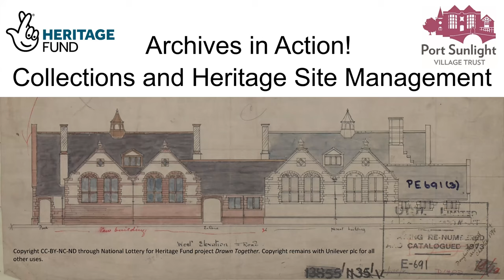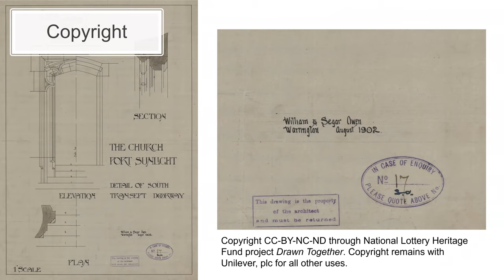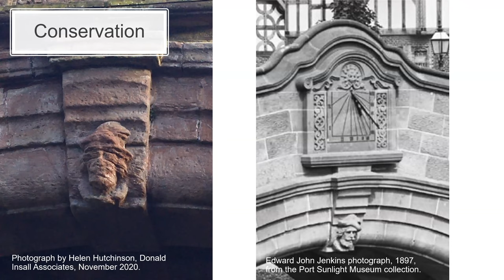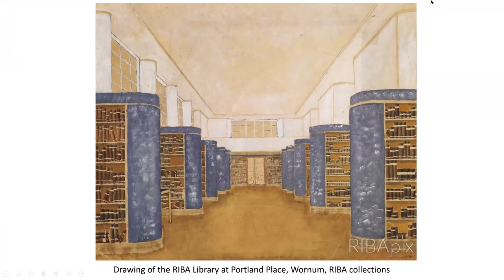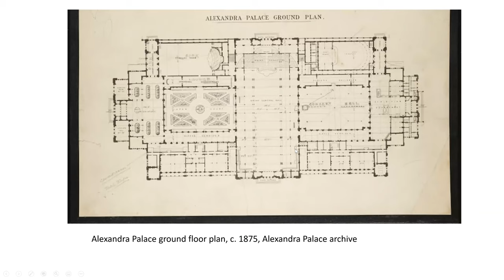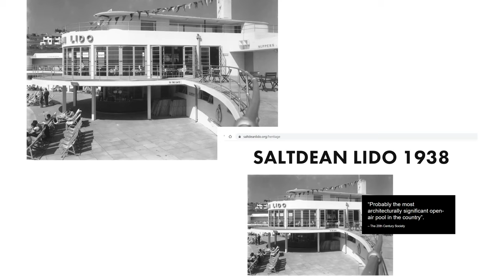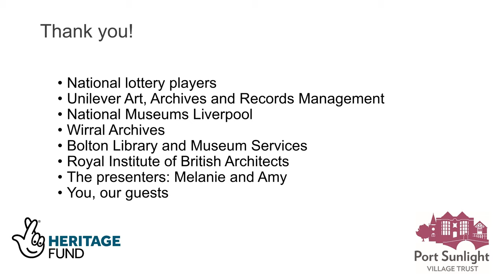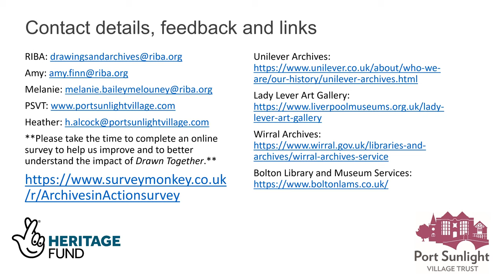Archives in Action! Collections and Heritage Site Management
PSVT hosted this webinar with staff from the Royal Institute of British Architects (RIBA) to share examples of how archives and collections have been used to support heritage site management in Port Sunlight village and beyond.